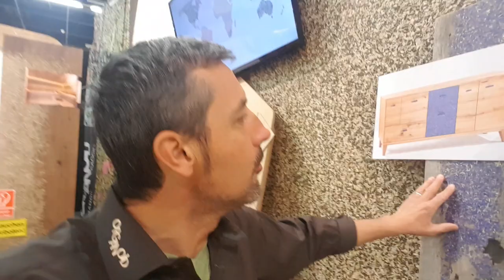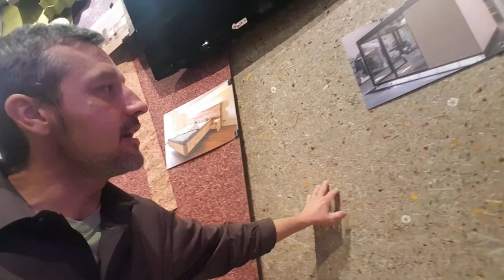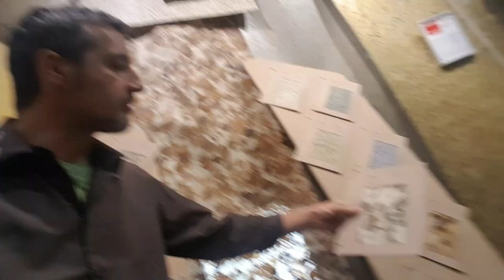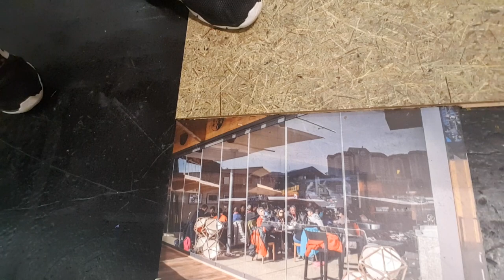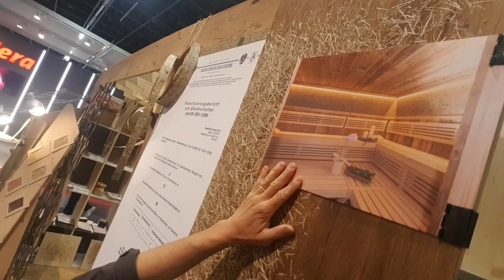Organoid Technologies Standrundgang @ Interzum 2019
Viele Neuigkeiten und News auf der Interzum 2019 in Köln!